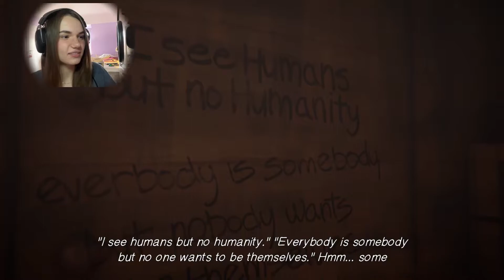Life is Strange : Before the Storm (#7) - 2 vérités et 1 mensonge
On joue au DLC de Life is Strange, qui décrit les événements qui se passent avant le jeu Life is Strange ! On suit l'aventure de Chloe cette fois-ci :)